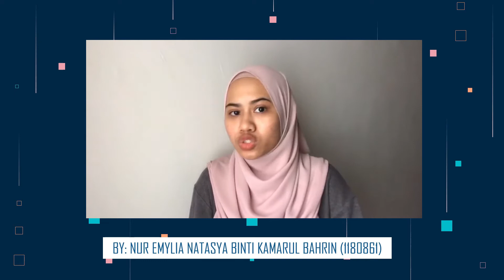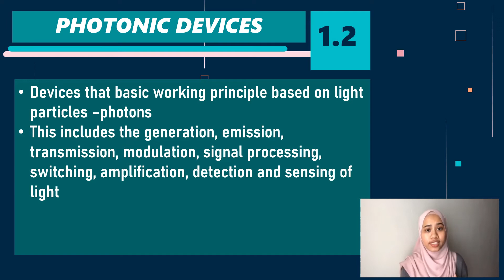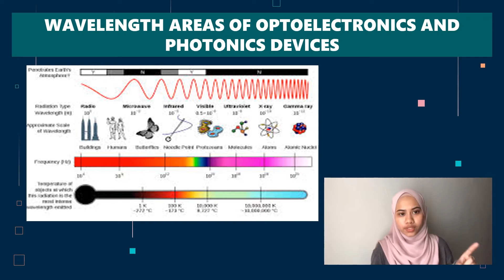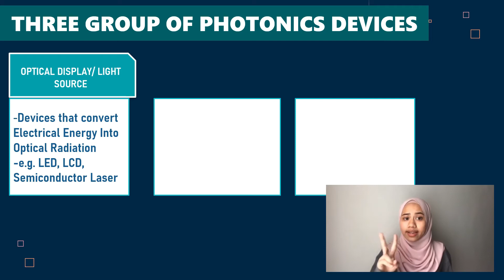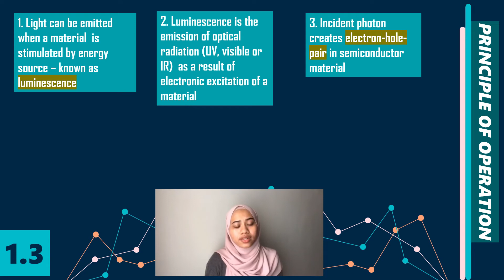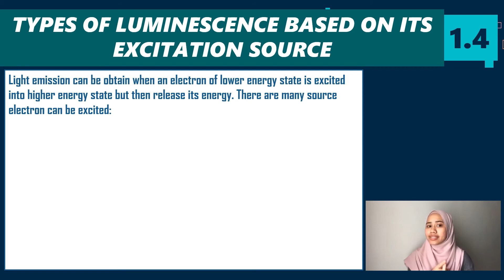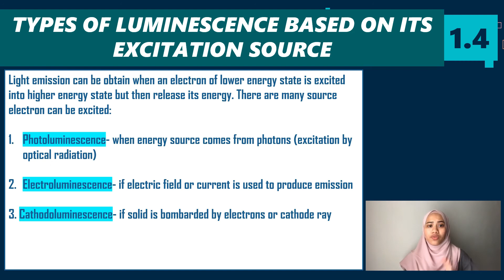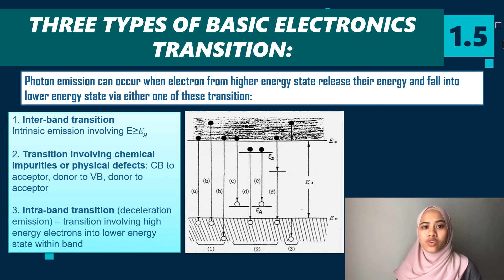PHOTONIC DEVICES 1180861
This is my presentation regarding photonic devices for the subject Semiconductor (SFT3013)